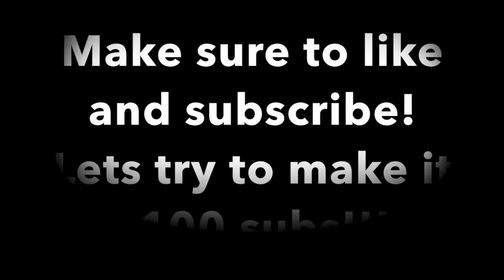Believer-Imagine Dragon Shell Shockers Edit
I hope you guys enjoy my video. Sorry I have not been posting lately, I have been working on this video!